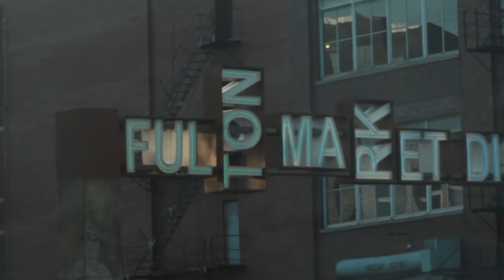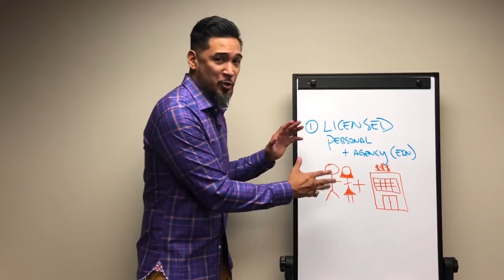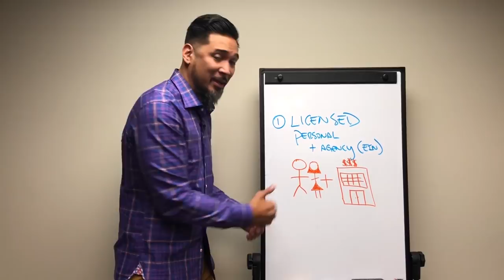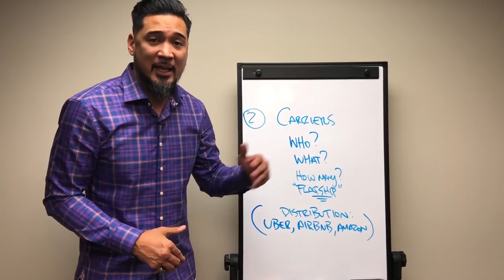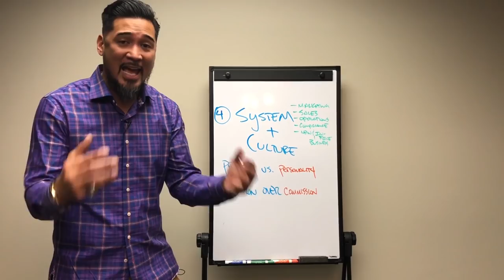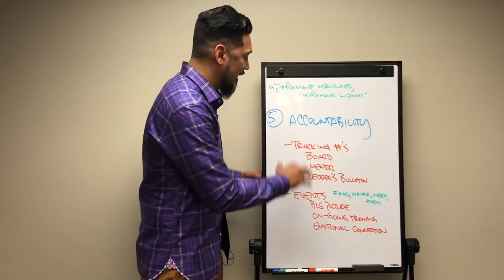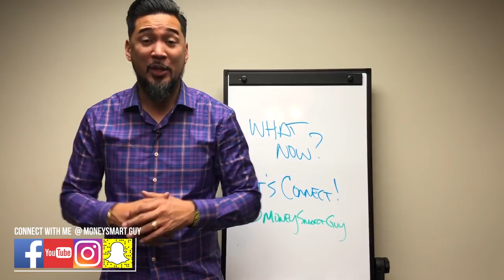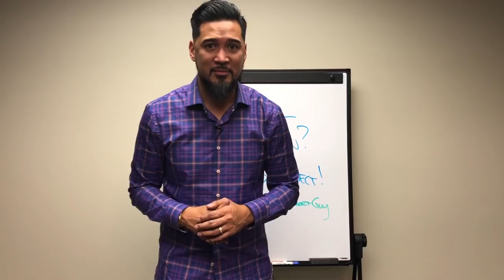Start an Independent Insurance Agency | LivingMoneySmart a Vetrepreneur VLOG EP35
Compared to many other business to start, an independent insurance agency is very low cost and extremely profitable.

In this VLOG, I share 5 points to navigate as an entrepreneurial insurance agency where my wife and I earned over $200k in our first year and a seven-figure income by our third year.

Best part of this type of business is not only the positive financial impact you make for yourself but the impact on the community you serve.

Here's what President John F. Kennedy said about the life insurance profession,

"I can think of no more effective agent in advancing our freedom to live as we choose than the insurance salesman.  This man knows the economic pulse of the country as few men may, for he walks all streets of American life and he sits down and talks to the youth and to the mature and to the aged. He knows their wants.  He helps them to help themselves in time of need.  He builds, for he helps others to build.  He insures the future.  He is respected. And he is a friend."

Plus, we're attracting the eyeballs of celebrities that value our platform... Kevin Hart drops an annoucement @ 7:51.